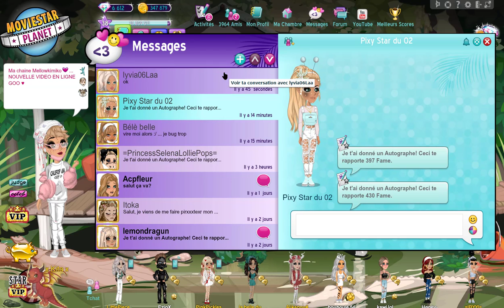ARNAQUE SUR MOVIESTARPLANET ! ELLE ME BLOQUE !!!!